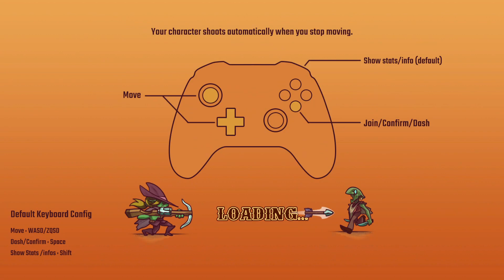01 Serra - Bounty of One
Suprisingly Easy?